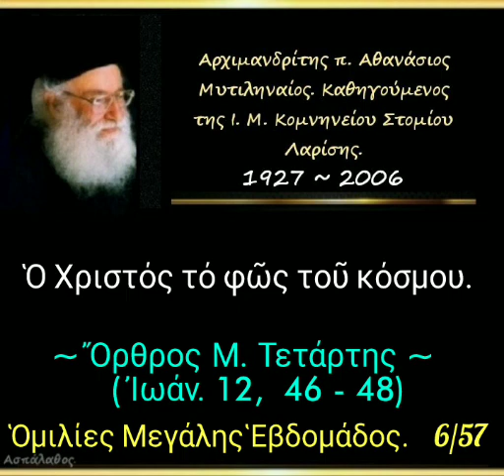Ὁ Χριστός τό φῶς τοῦ κόσμου.Μ. Εβδομάδα. 6/57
► Κατηγορία :
" Ὁμιλίες Μεγάλης Ἑβδομάδος"

► Ομιλία:🔹6'

03-05-83

Ὄρθρος Μ. Τετάρτης
(Ἰωάν. 12, 46-48)

Ὁ Χριστός τό φῶς τοῦ κόσμου.

►Όλες οι ομιλίες της Κατηγορίας :
" ➡️ Ὁμιλίες Μεγάλης Ἑβδομάδος " εδώ ⬇️